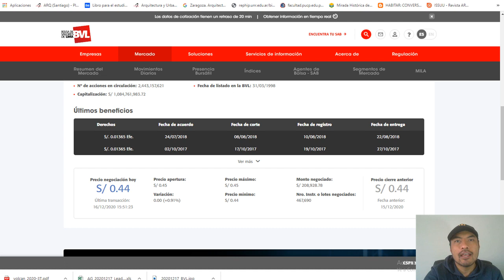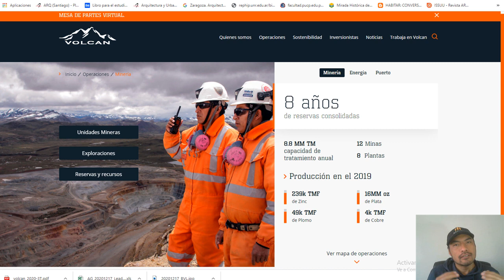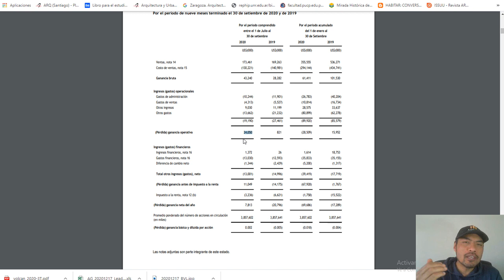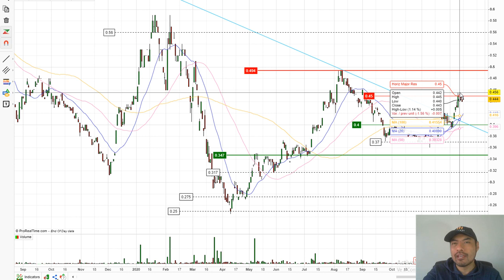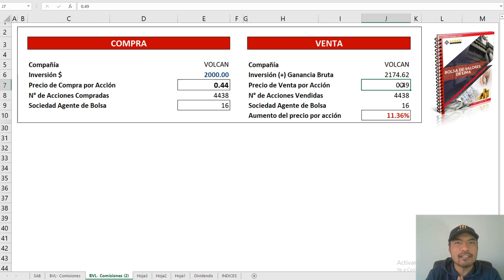🔶 MINERA VOLCAN ➡️COMO INVERTIR EN LA BOLSA DE VALORES DE LIMA ♦️ FACIL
➡COMO INVERTIR EN LA BOLSA DE VALORES ... ANALISIS de Mercado